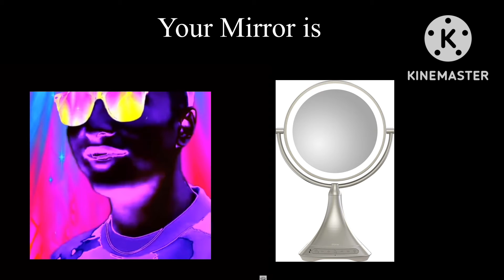Super Idol Becoming Canny (Your Mirror Is)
Hard picture:

EEEEEEEEEEEEEEEEEEEEEEEEEEEEEEEEEEEEEEEEEEEEEEEEEEEEEEEEEEEEEEEEEEEEEEEEEEEEEEEEEEEEEEEEEEEEEEEEEEEFEEEEEEEEEEEEEEEEEEEEEEEEEEEEEEEEEEEEEEEEEEEEEEEEEEEEEEEEEEEEEEEEEEEEEEEEEEEEEEEEEEEEEEEEEEEEE

Can you find the F here